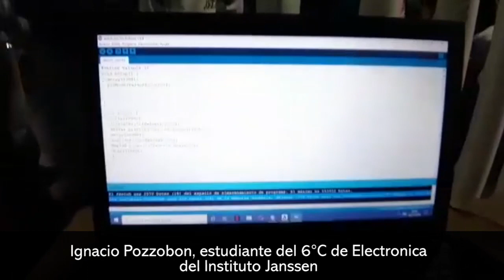Alumnos del Janssen presentan novedoso sistema para desarrollar huertos hidropónicos